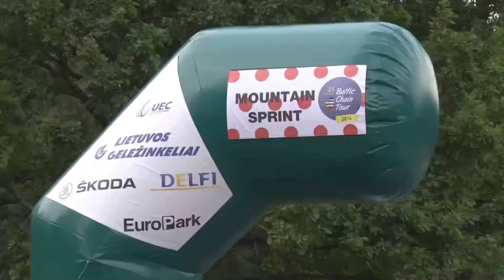UCI EuropeTour 2.2 Baltic Chain Tour 2014 stage 4 Mathieu van der Poel won BGM Take me to the top